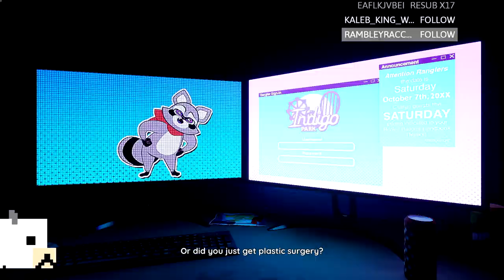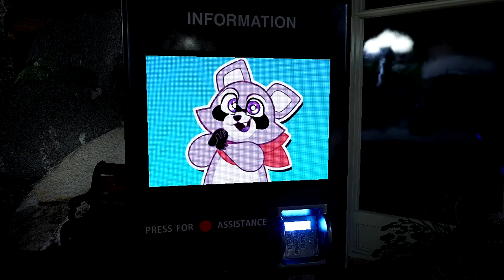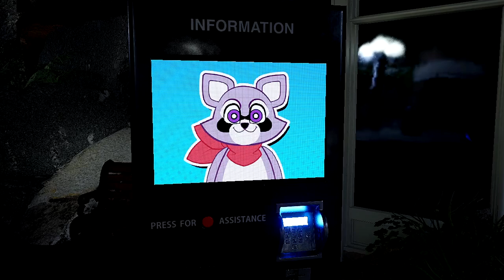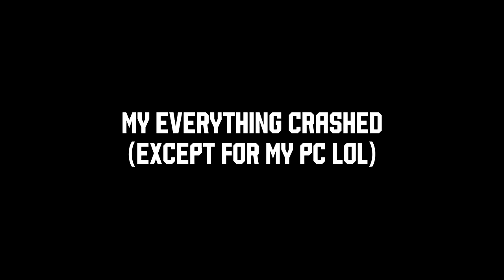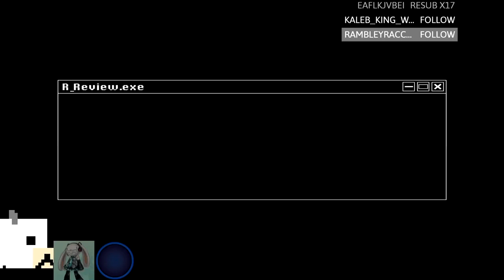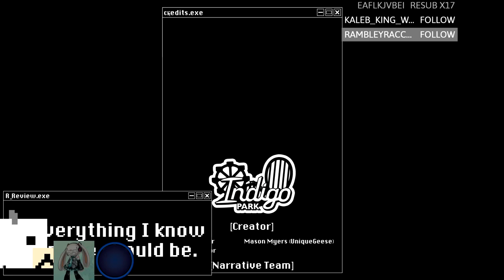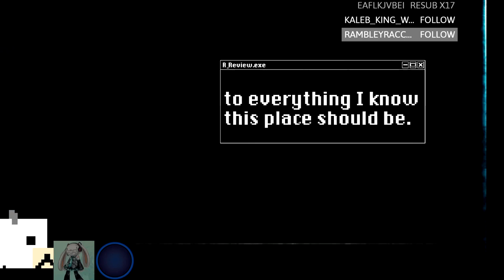Breaking into an Abandoned Theme Park (Gone Wrong) - Indigo Park Ch. 1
Heyaaaaaa! It's me, puppyplaysemall. Today: I edited this quick video of me playing Indigo park on stream just for Halloween. I am quite late to this but I had my reasons... reasons being that I can't play horror games cause I'm such a coward.

I kinda rushed this video so expect it not to be my best quality when it comes to a video. Boy do I procrastinate a ton.

Anyways hab a Happy Halloween